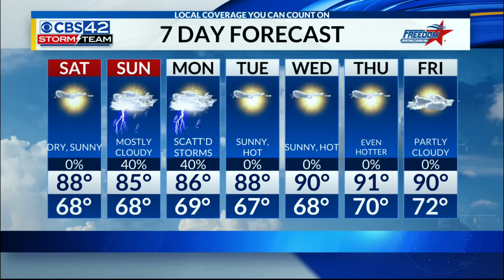Central AL Forecast for 5/17/19